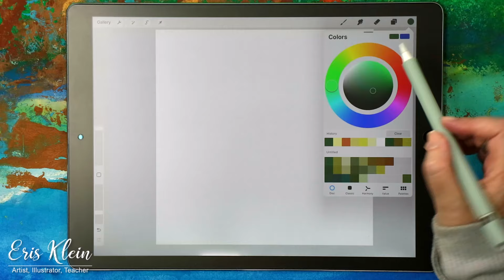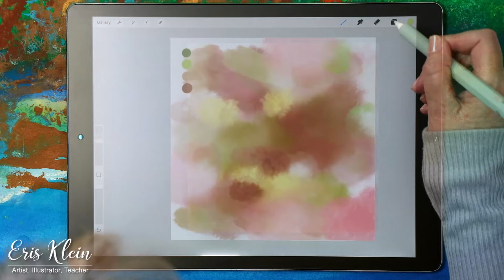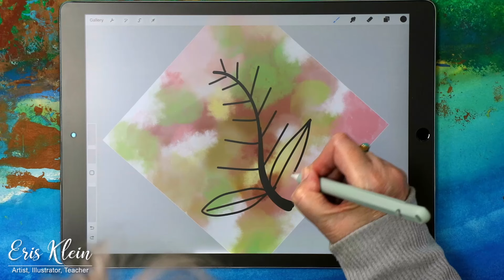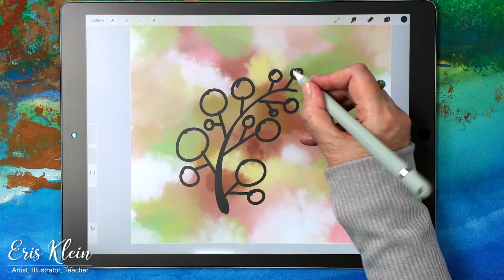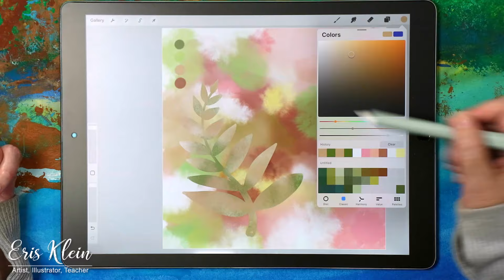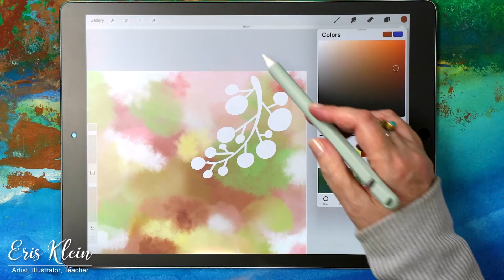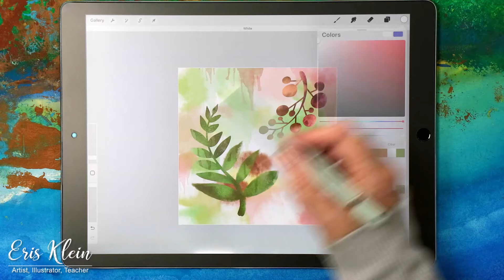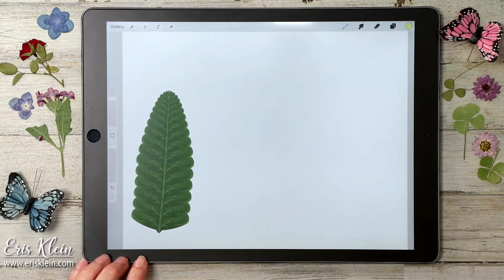Watercolor Abstract Nature Painting with Procreate (Revised)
Create an Abstract Nature Painting with me.

Table of Contents:
00:00 Intro
00:41 Color Scheme
01:15 Abstract Background
04:40 Group Layers
05:30 Leaf Shape #1
09:05 Leaf Shape #2
10:55 Move and Resize Leaves
11:48 Clipping Masks
13:20 Paint Leaf #1
14:35 Color Adjustment Tools
15:59 Paint Leaf #2
18:12 Adjusting the Composition
18:41 Creating Watercolor Edges
20:23 Drips & Splashes
21:05 Add Dots & Lines
22:26 Conclusion
Here are links to the items mentioned in this video.

Professional Artist's Watercolor Set:

KEEP ON BEING CREATIVE!